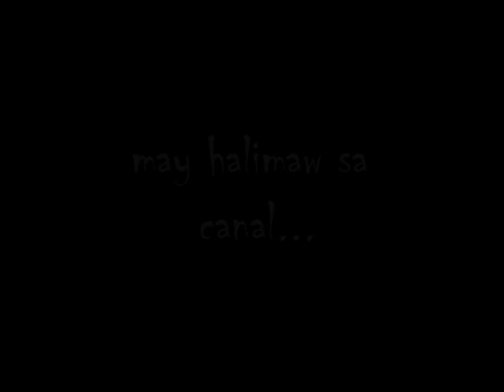May Halimaw sa Canal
This Animation is the sequel to the, "May Halimaw sa Bukeed" video.  This one is entitled "May Halimaw Sa Canal" (There's A Monster in the Canal) and was also inspired by the audio clip bloopers of a narration that we did last April 2009.

Story by Gavin Stuart
Song Sung by Gavin Stuart
Illustrations and Animation by TJ Cadiz
Audio and Music by Caio Cadiz

Lyrics:
isang araw may halimaw,
nahulog sa canal,
habang si halimaw ay naglalangoy,
habang si halimaw ay napa-ihe.
Aaaaaaaah!

(Song Translation:
one day there was a monster,
he fell in a canal,
erstwhile, the monster waded in the water,
erstwhile, the monster
accidentally peed his pants.
Aaaaaaaah!)

*Gavin Stuart is our 8 year-old nephew and the little kid in this video is actually an animated drawing of him.*